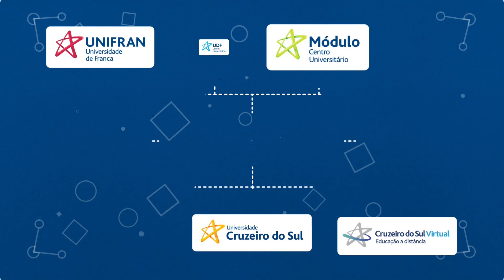Conheça a Universidade Cidade de S. Paulo - UNICID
Na Universidade Cidade de São Paulo, UNICID, é assim, somos uma organização educacional pioneira e, acima de tudo, trabalhamos com agente de transformação social, comprometidos com a educação e com a inovação, integrando o ensino a pesquisa e extensão. Aqui, na Universidade Cidade de São Paulo, UNICID, preservamos um caminho de seriedade e compromisso com a educação, fruto de mais de 40 anos de muita dedicação, atualização constante e investimentos em infraestrutura e capacitação profissional.

Universidade Cidade de São Paulo. Referência na saúde. Formação para a vida.